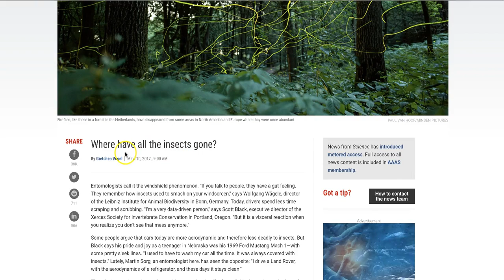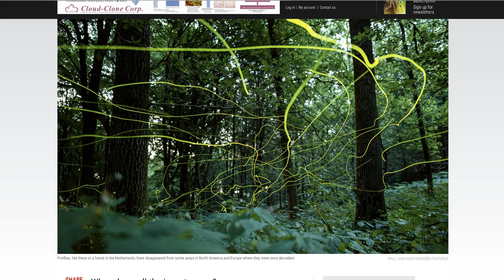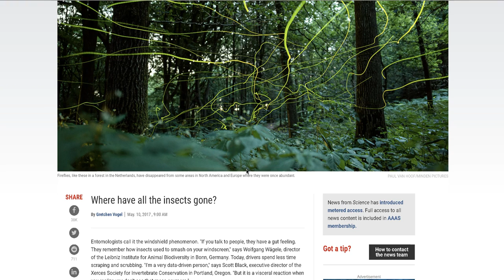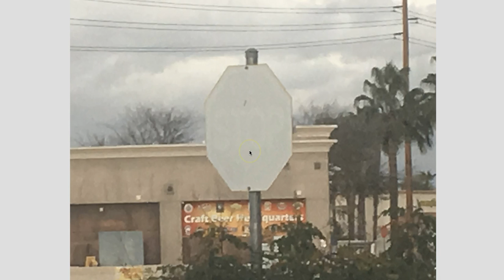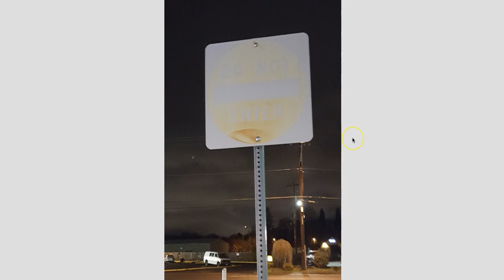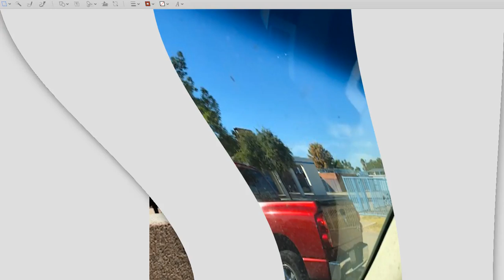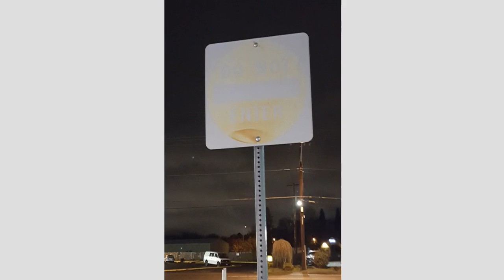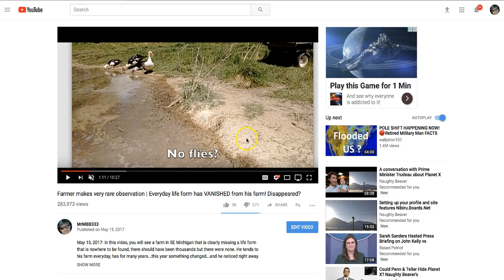*Global Phenomenon* - " World's Flying insects disappearing"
October 21, 2017: Flying insects, an annoying but necessary part of life, are disappearing, according to a study published Wednesday in the journal PLOS One. For the study, researchers evaluated 27 years of insect collection data from German nature preserves and found the biomass of flying insects had fallen by a seasonal average of 76 percent!
As detestable as flying insects are, they’re also a vital part of the ecosystem, providing food for animals and playing a vital role in agriculture. As for why the insects are disappearing, researchers appeared stumped. Climate change, they said, seems an unlikely culprit since the increase in temperatures should have helped, not harmed, the insect population. But, what if an increase in Extreme UV is the unseen culprit?